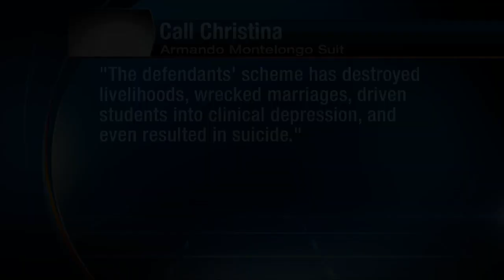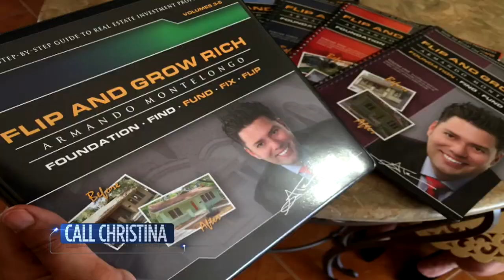Lawsuit filed against house flipping TV personality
A civil RICO suit was filed on Friday against former "Flip This House" star Armando Montelongo.